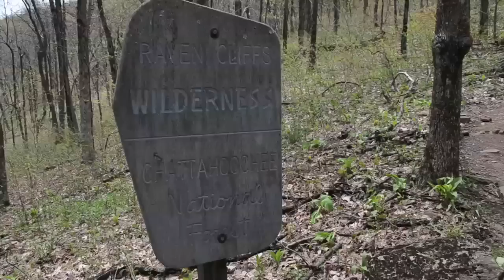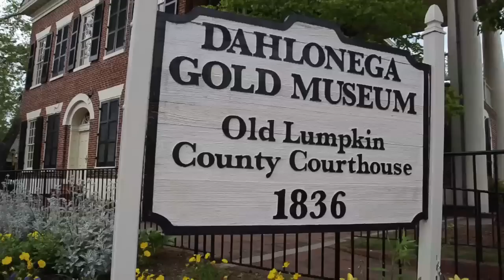Dahlonega: Georgia's Golden Destination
While most documentary films aim to tell stories as a means of escape from the real-world, there are those that instead choose to take us to places that we may have never gone and introduce us to people we would have never known -- we would like to introduce you to Dahlonega!

Dahlonega is nestled in the foothills of the Appalachian Mountains and is considered sometimes the beginning or the end of the famous Appalachian Trail. It merely depends on whether one hikes from south to north, which is the most common route, but some choose to hike north to south.

We have partnered with the Dahlonega Chamber of Commerce and The University of North Georgia to create a compelling experience for audiences to experience a virtual trip to Dahlonega, Georgia. We call it Georgia's Golden Destination because it offers such a range of experiences for visitors. In 1828 Dahlonega was the site of the first major gold rush in the United States, but now it was voted one of the nation's top ten places to retire.